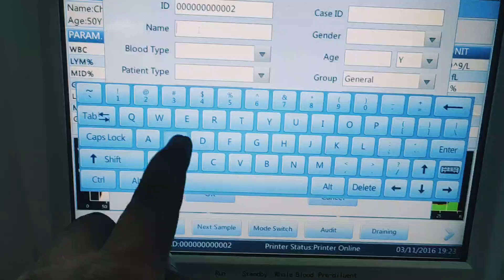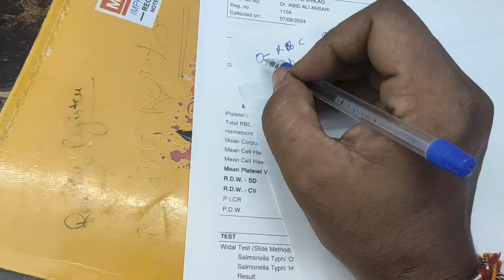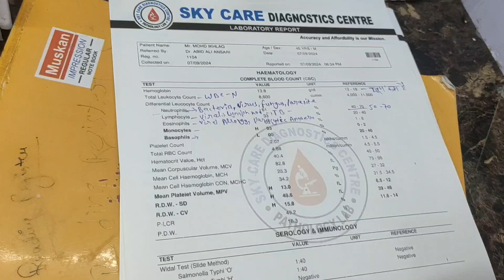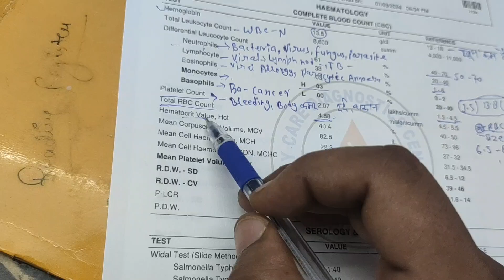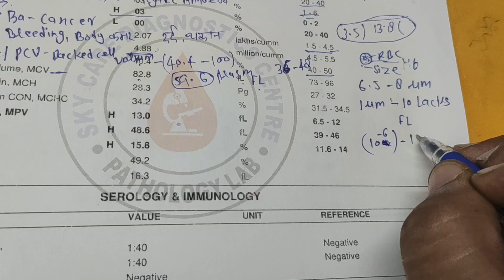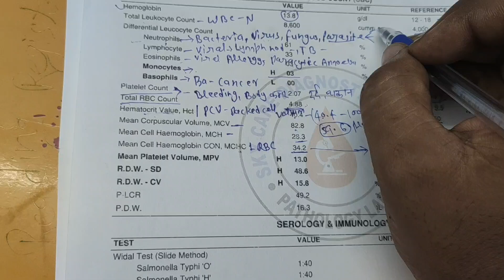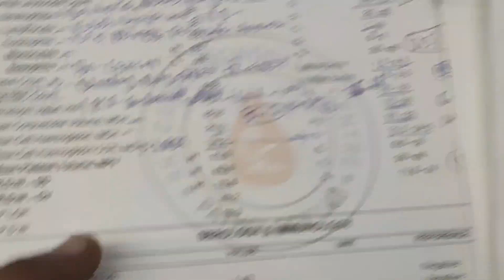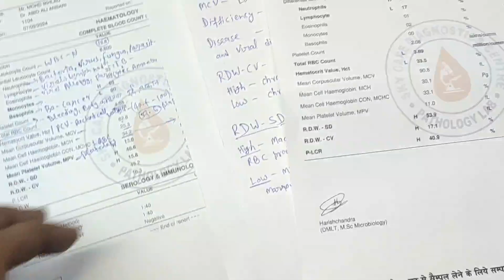CBC Test se Kon si bimari ka pta chalta h Kya reason h Kis Chij ki kami h Blood me Viral bacterial h